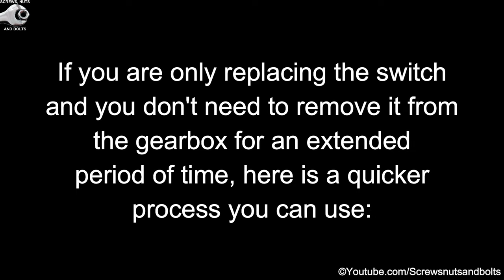Reverse Light Switch Replacement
Replacing a faulty reverse light switch in a Nissan Micra K12 from years 2003 to 2010. If your reverse light doesn’t work and you’ve changed the bulbs and checked all the connections and it still isn’t working, it’s possible that this switch may have failed. The replacement part number is 3200500qad. This video demonstrates two different methods for removing and replacing the switch.

🚗 Socket Set ~
🚗 Long Funnel ~
🚗 Oil Catch Pan ~
🚗 Torque Wrench ~
🚗 24mm Deep Socket ~
🚗 Trolley Jack ~
🚗 Hose Clamp ~
🚗 Axle Stands ~